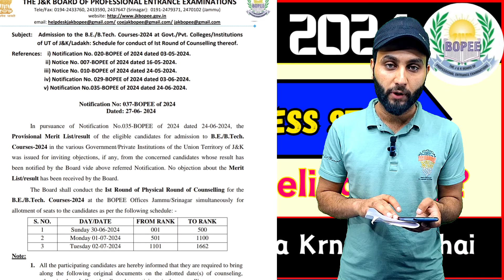JKBOPEE 2024 : Counseling Process Start - kb kiski Counseling hogi - Konsay Document Chahia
Instagram Page for all Updates